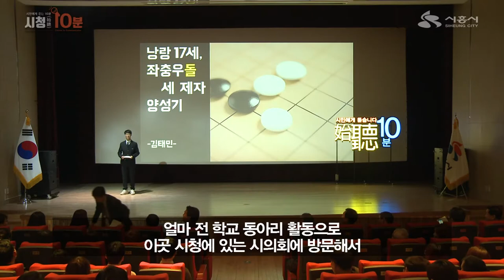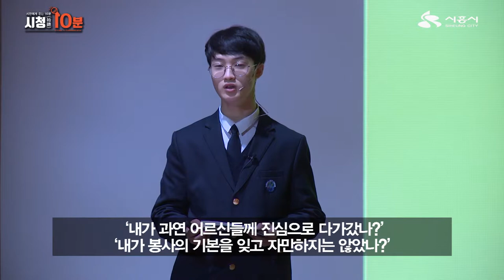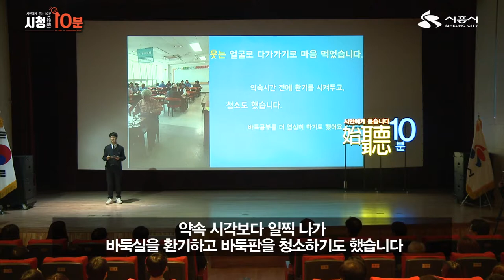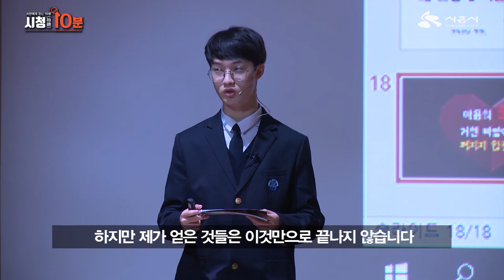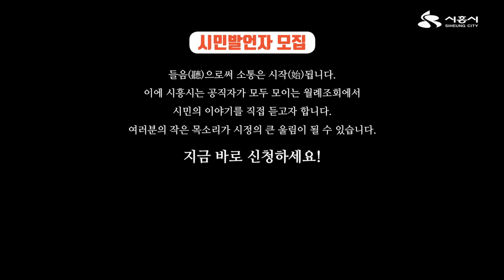[ 시민에게 듣는 시청(始聽) 10분] 낭랑 17세 좌충우돌 71세 제자양성기_시흥고1학년_김태민